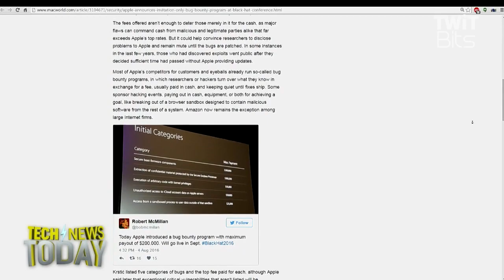Apple's Bug Bounty Isn't Good Enough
Megan Morrone talks to Georgia Dow from iMore and Owen JJ Stone from DocTales about Apple's new bug bounty. Apple has announced an invitation-only security bug bounty to reward researchers who find flaws in their code. Apple has had a historically uneasy relationship with security researchers and is one of the last of the tech giants to offer a bounty. While hackers are welcoming the new program, many are also asking, what took you so long?